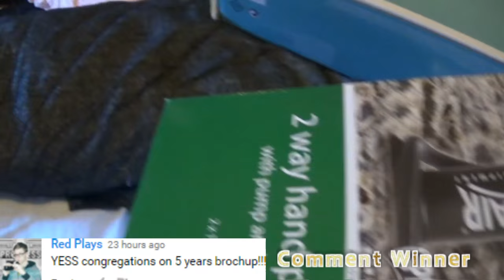My New Background and setup